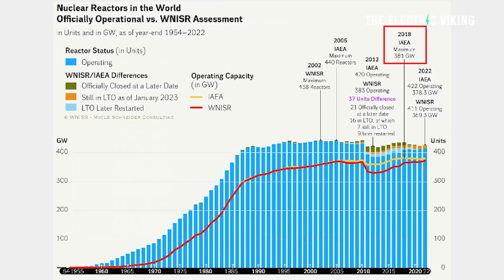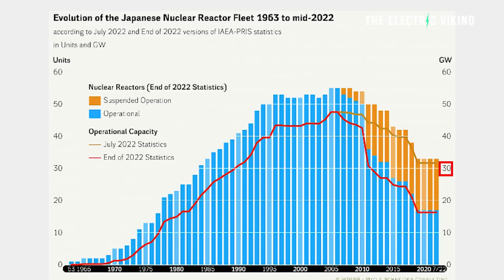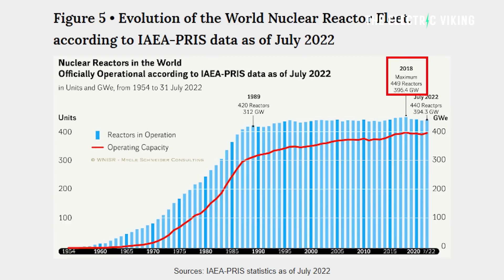We passed peak nuclear years ago - the age of nuclear power is over